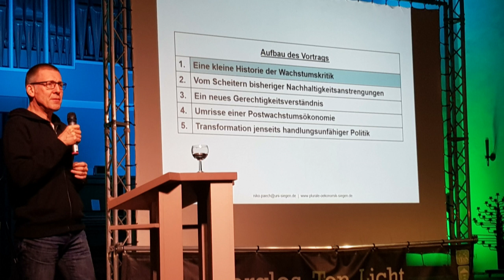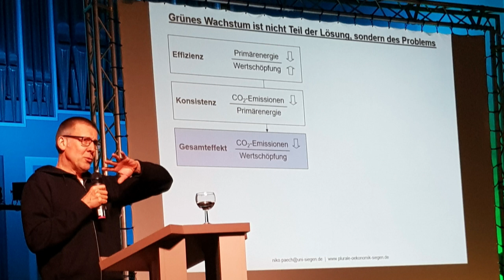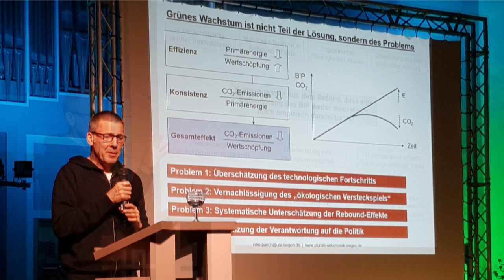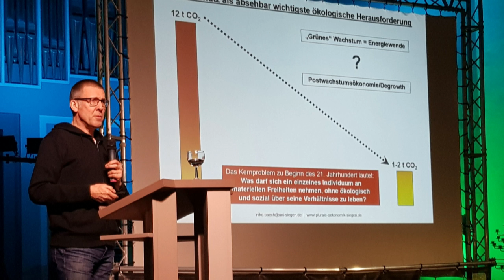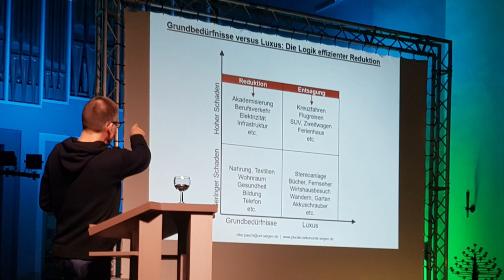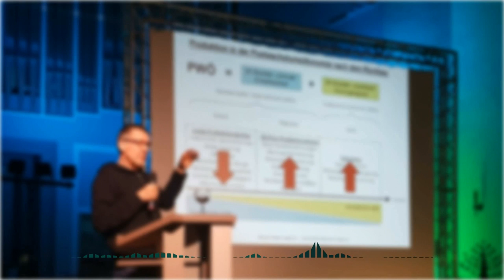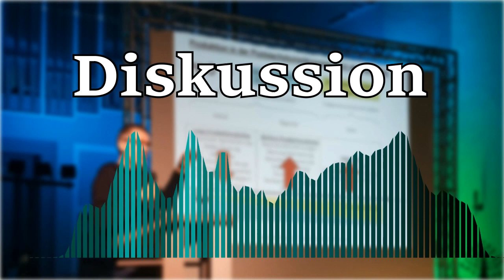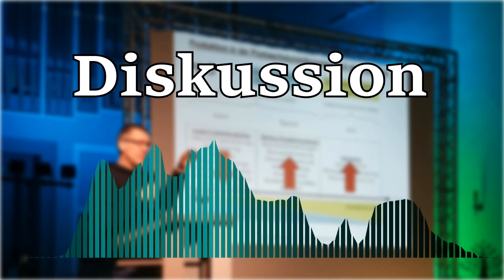Die Wachstumsparty ist vorbei! - Niko Paech - Vortrag vom 30.01.2020, Pausluskirche Dortmund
Ich freue mich sehr, den gestrigen Vortrag "Die Wachstumsparty ist vorbei" von apl. Prof. Dr. Niko Paech in der Dortmunder Pauluskirche mit dessen Genehmigung hier veröffentlichen zu dürfen.

Den Vortag gibt es auch für unterwegs als MP3 in meinem Podcastfeed

Weitere Informationen zum Thema "Postwachstumsökonomie" findet Ihr auf Niko Paechs Webseite

Sehr zu empfehlen ist auch sein Buch "Befreiung vom Überfluss", welches in jeder guten Bücherei zu entleihen ist. Daneben gibt es auf YouTube und in den diversen Podcastverzeichnissen weitere Vortäge, welche allesamt sehr hörenswert sind.

Vom mir wird es in Zukunft bestimmt auch weitere Denkanstöße hier im Podcast geben.

Und nun, viel Spaß beim Hören!